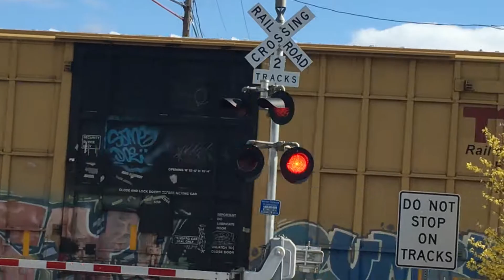AYPO hauling ass through the Willows double crossing, SD40 LEADER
After seeing this train crawling at Groton Harvard Rd, Me and my Dad chased it to the Willows because we had plenty of time